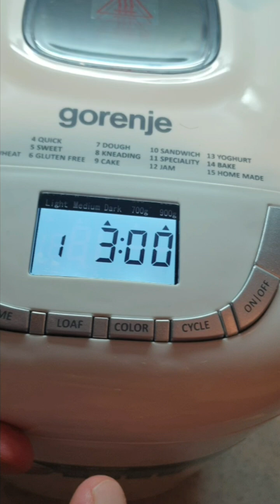2022 12 30 Готовим Хлеб Снова